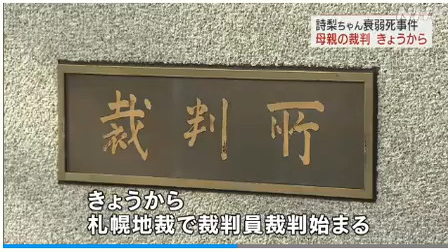衰弱死事件 母親の裁判開始へ 札幌市(動物愛誤)(經濟損害)(多頭飼育)(育児放棄.虐待兒童.Neglect child)(アニマルホーダー.動物囤積症)(狂犬病.Rabies)(トキソプラズマ)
１つ言えることは
資金が無い人は
・動物を飼ってはダメ
・子作りもダメ
原始時代じゃないので命を育むにはお金が必要です。
それを前提にせずに行動することは
無責任のなにものでもないです。
そういうのを踏まえて我慢して育ってきている人間からすれば
クラウドファンディングも
かわいそうと思う人の善意を利用した詐欺ですからね

環境省は計算上、1匹のメス猫が3年後には2000頭以上に増えると試算しています。
番いにならないように手術しなければ、結局は増えてしまいますね。
そもそもTNR活動とはアメリカ連邦政府野生動物生物庁が、「個体数が増加も減少もしておらず、TNRの成功事例はひとつもなく、去勢しても野生動物減少に対し即効性がない。」と報告しているなど、欧米では既に有効性がないとされている活動です。

「地域猫活動」は極めて悪質な捨て猫ホイホイ活動ですよね。

地域猫活動とは詰まる所、「捨て猫誘致活動」ですので、捨て猫が後を絶たないのは当然ですね。

そもそも地域猫活動とはノラ猫餌やりをお咎めなしに楽しみたい猫愛ご家様方の建て前ですからね。
猫が増えて内心では喜んでいるのでしょうか。

「地域猫」なぞ作って放し飼いにしていたら、普通はいらなくなった猫を捨てても問題ないと思うでしょう。

ほんの一部の猫を去勢しても何一つ解決にはなりません。むしろ、状況を悪化させているのではないでしょうか？

動物愛誤
概要

迷惑極まりない害獣への餌やり
【猫による被害まとめ】
１．糞尿・スプレーによる悪臭。
２．駐車中の車への傷つけ・スプレー。
３．悪戯・喧嘩による庭の破壊。
４．ペットへの加害・捕食。
５．網戸等の破壊。
６．ゴミ漁りによる散らかし。
７．蚤・トキソプラズマ等の、寄生虫・菌・ウィルスの感染媒体となり人に感染、若しくは中継。
※公園で野良猫に餌やりをされた為に野良猫が集まり、砂場が猫のトイレと化し子供達が遊べなくなるケースも発生しています。

自分の性格や行動が、体内に寄生する微生物に支配されている……。そんなSFのような話がありうると、近年の研究で指摘され始めている。
その微生物の名は、「トキソプラズマ」。ヒトを含む哺乳類や鳥類に感染する「原虫」で、世界の3人に1人がトキソプラズマに感染しているとの推計がある。最新の研究では、トキソプラズマに感染している人は非感染者よりリスク許容度が高く起業志向が強い、サッカーで攻撃的なスタイルをとる強豪国で感染率が高いなど、感染と性格の相関関係が報告されている。帯広畜産大学原虫病研究センターの西川義文教授は、トキソプラズマをはじめ、さまざまな原虫感染症の研究に取り組んでいる。
ヒトを操る微生物
トキソプラズマは、ヒトを含む哺乳類や鳥類に感染する「原虫」という微生物だ。大きさはわずか数マイクロメートルほど。肉眼で見るのはまず不可能だ（肉眼で見られる限界は0.2ミリメートル、すなわち200マイクロメートル程度とされている）。
原虫とは「単細胞の真核生物（細胞内に核を持つ生物）」のことだ。動物体内に寄生して増殖し、病原性を持つものも多い。原虫感染症でもっとも知られているのはマラリアだろう。蚊がマラリア原虫を媒介し、毎年世界で3～5億人が感染し、150～270万人が命を落としているとWHO（世界保健機関）は推計している。
トキソプラズマのヒトへの感染は、ヒトの性格や行動を左右する可能性が、近年の研究で相次ぎ報告されている。米国コロラド大学などによれば、感染者は非感染者と比べて失敗を恐れる気持ちが低く、すなわちリスク許容度が高く、起業志向が強い傾向があるとのこと。米国スタンフォード大学の研究では、トキソプラズマの感染率が高い国には、ブラジル（感染率67 %）・アルゼンチン（同52 %）・フランス（同45 %）・スペイン（同44 %）・ドイツ（同43 %）などサッカー強豪国が多く、攻撃的なプレースタイルとの関係が示唆された。
それだけではない。西川教授は、トキソプラズマの感染がヒトの精神や神経にさまざまな影響を与えている可能性についても触れた。
「感染者は交通事故を起こしやすいほか、自殺率が高いなどの報告もなされています。また、感染が統合失調症やアルツハイマー、パーキンソン病などの神経・精神疾患のリスク要因になることも報告されています」
なぜこのようなことが起こるのか――。西川教授は、その謎に迫る研究に取り組んでいる。
ハイジャックされる宿主
ラットやマウスなどネズミにとって、ネコは自身を捕食する天敵だ。そのためネズミは先天的にネコの尿の匂いを嗅ぎ分け、ネコを避ける性質を備えている。だが、トキソプラズマに感染したネズミは、ネコへの警戒感が弱まることが報告されている。
そのほかにも、空間記憶や学習能力が低下し、不安や恐怖に対して鈍感になること、トキソプラズマに感染したオスは、メスから繁殖相手として選ばれやすいことなどが、実験で明らかにされている。
いったいなぜなのか――。その理由を西川教授は次のように語る。
「トキソプラズマは、ヒトを含む哺乳類と鳥類、ほぼすべての恒温動物に感染します。なかでもトキソプラズマの生存・繁殖にとって重要なのはネコへの感染です。トキソプラズマは複雑な増殖サイクルによって子孫を増やしていきます。その繁殖サイクルを完成させるには、ネコへの感染が不可欠です。そのためトキソプラズマは、ネコの捕食対象であるネズミの行動を変え、自身が生存・繁殖しやすくしていると考えられています。これを『トキソプラズマの宿主ハイジャック機構』といいます」
「宿主」とは、病原体が感染した生物のことを指す。繁殖に不可欠な宿主のことを「終宿主」、それ以外の宿主を「中間宿主」という。トキソプラズマの場合はネコが終宿主、ヒトをはじめネコ以外の哺乳類や鳥類は中間宿主である。

食品媒介によるトキソカラ症
山 本 徳 栄
2.　トキソカラ症の病型
ヒトがイヌ回虫やネコ回虫の幼虫包蔵卵を経口摂取すると，腸管内で孵化した幼虫は，消化管の毛細血管に侵入し，門脈から肝臓，さらに心臓に至り，大循環によって脳，目，神経組織など全身に散布される50)．人体内を移行する幼虫は体長約400 μm，体幅20 μm前後の幼虫で，それ以上には発育しない．そして，幼虫のまま生存して臓器にとどまるか，組織を貫通しながら移行することから諸症状を呈する．トキソカラ症はイヌ回虫やネコ回虫幼虫の寄生，発症部位によって内臓型visceral larva migrans (VLM)，神経型neurologic larva migrans (NLM)，眼型ocular larva migrans (OLM)および潜在型covert larva migrans(CLM)の4型に分類されている2, 3)（表1）．いずれも血清などの特異的抗体価の上昇が認められ，診断がなされている．